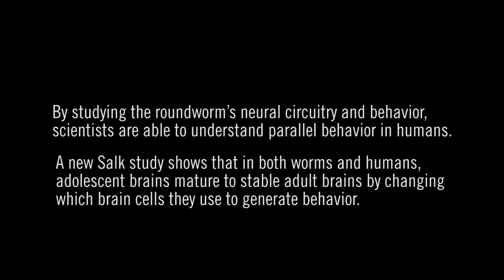Worms have teenage ambivalence, too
Salk Institute scientists studying roundworms suggest that, in both worms and humans, adolescent brains mature to stable adult brains by changing which brain cells they use to generate behavior. Teen worm brains drive wishy-washy behavior that allows them to stay flexible in an uncertain world, while adult worm brains drive efficient behavior. The discovery provides insight into the underlying drivers of neurological development that could help better understand the human brain and disease.